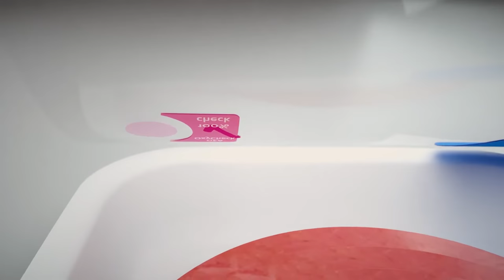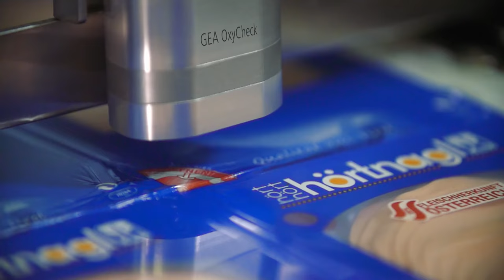GEA OxyCheck - innovative quality assurance for MAP packaging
GEA OxyCheck is the world’s first non-invasive quality assurance system that checks every Modified Atmosphere Pack (MAP) inline, during packaging on GEA PowerPak Thermoformer.